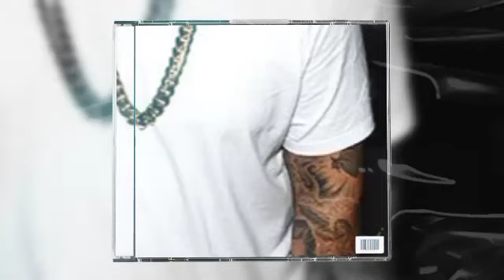TRAGIC! Rob Kardashian Breaks Down on Hearing News of Kris Jenner’s Growing Brain Cancer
In a heartbreaking turn of events, the Kardashian-Jenner family has been struck by devastating news. Kris Jenner, the formidable matriarch of the reality TV dynasty, has been diagnosed with growing brain cancer. This shocking revelation has left her family and fans in utter disbelief, with Rob Kardashian reportedly breaking down upon hearing the grim news.